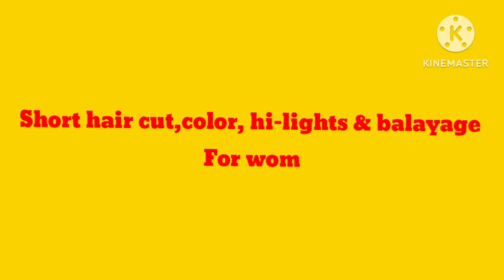The new hairstyle,color & hair cut this 2023